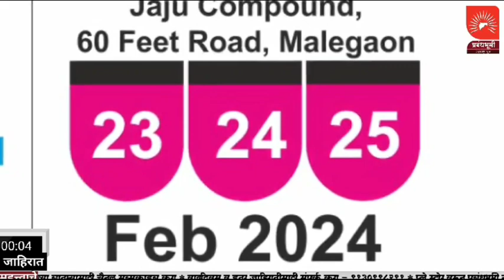MALEGOAN | डॉ. तुषार दादा शेवाळे यांची धूळे मतदार संघातील विविध शिव जनमोत्सवांना भेट | SHIVJAYANTI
डॉ. तुषार दादा शेवाळे यांची धूळे मतदार संघातील विविध शिव जनमोत्सवांना भेट.
Honorable President of Nashik District Maratha Vidya Prasarak Mandal, health ambassador of the poor people of Malegaon city, renowned medical servant and soldier and soldier friend Mr. Dr. Tushar Shewale, today in the birth anniversary celebration of Chhatrapati Shivaji Maharaj, the idol of unbroken India, the god case of Nashik district, Yashwantrao Maharaj, Punyanagari Satana, Malegaon, Tehre, Dabhadi.  , participated in the Shiv Jayanti celebrations at Nampur and Taharabad and celebrated the Shiv Janmatsava celebrations, went to the Shiv Tirtha at each place and offered garlands to the Maharaja and chanted trivar mana to Chhatrapati Shiv Raya.  Meetings of Shiv devotees in the festival committee were held. The presence of Dr. Tushar Shewale made Shiv devotees happy, they worshiped Shiv Smarak in Malegaon city and also found the tomb of Chhatrapati Shivaji Maharaj, the only Shiv devotee who celebrated the first birth anniversary of Maharaja in Maharashtra, the social worker who led the society from ignorance to knowledge, the father of literacy, Mahatma Jyotirao Phule.  In order to strengthen our country, the community appealed to the youth of today to imbibe the ideals and conduct of Chhatrapati Shivaji Maharaj and Chhatrapati Shahu Maharaj, Mahatma Jyotirao Phule and Dr. Babasaheb Ambedkar, the architect of the Indian Constitution.  asserted. On this occasion, when the people discussed Dr. Shewale's Lok Sabha candidature, Dr. Shewale also asserted that he should contest the Lok Sabha elections.